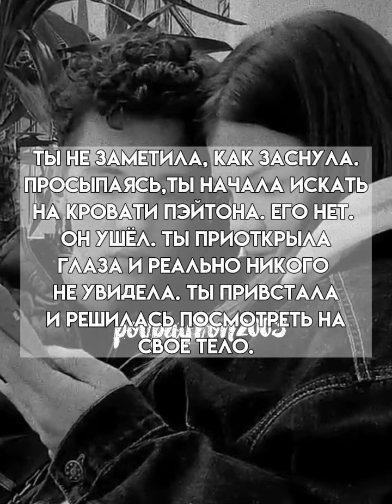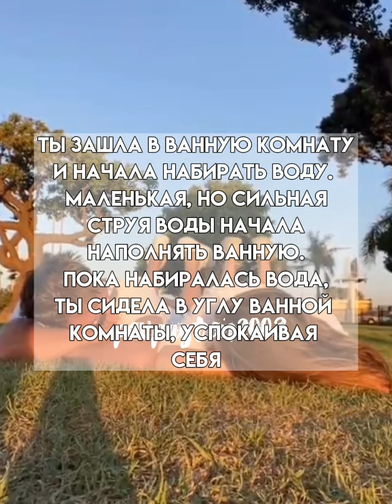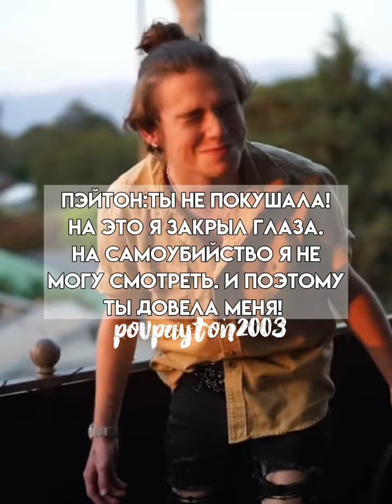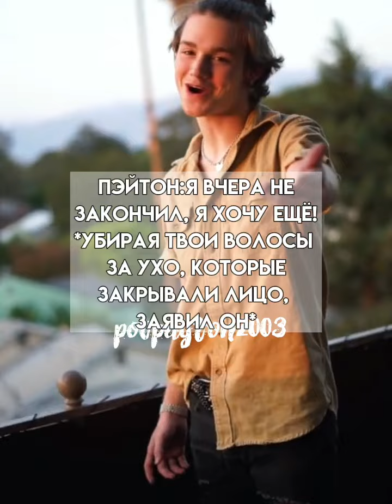Pov/27 серия/~любовь тирана~/POVPAYTON⚔❤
Ссылка на группу в ватцапе